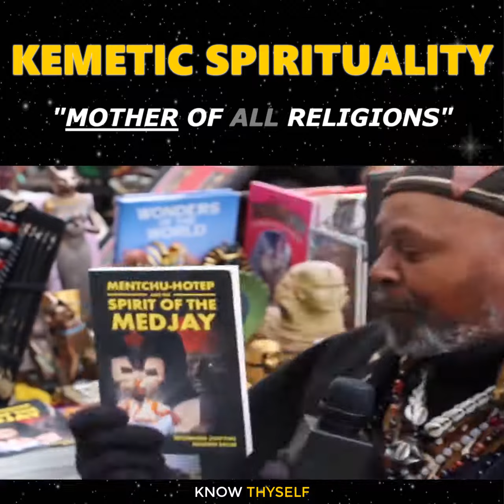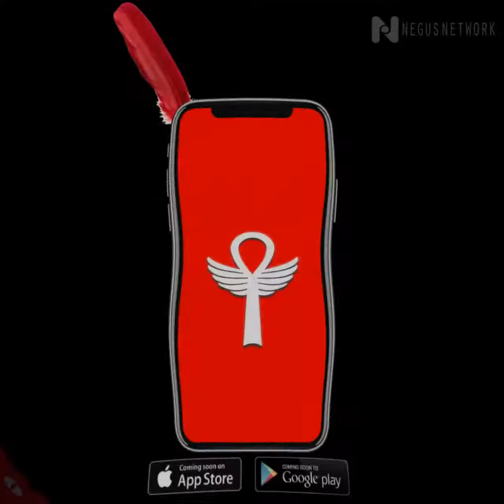Mother Of All Religions | Kemetic Spirituality